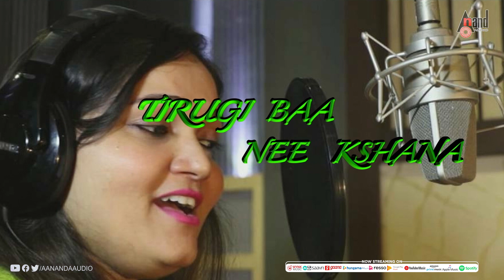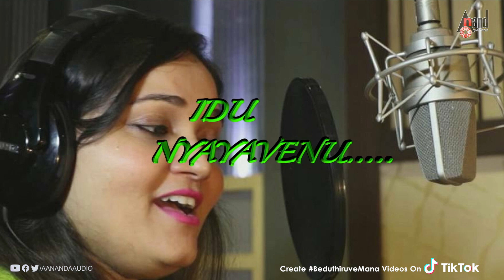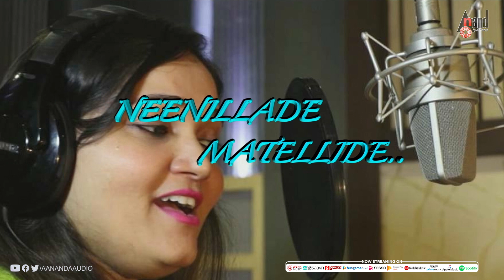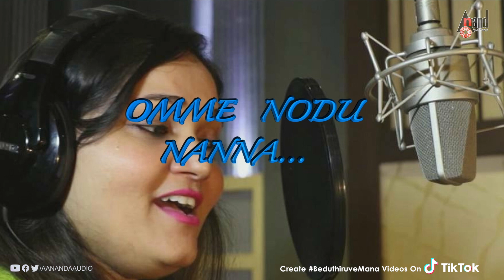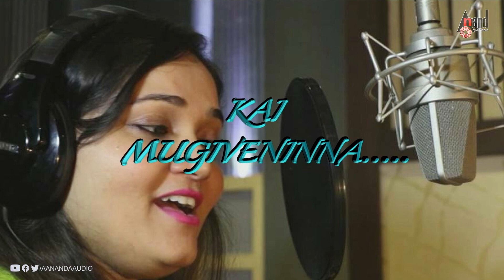RH 100 | Beduthiruve Mana | Lyrical Video | Sung By: Anuradha Bhat | Harish Kumar L |SLS Productions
Watch Full HD Lyrical Video Beduthiruve Mana Sung By: Anuradha Bhat Starring: Ganesh, Harsh, Somashekar, Suhith , Chitra, Kavya.T & Others Exclusive Only On Anand Audio Popular Youtube Channel..!!!
♪ You can also Download Anand Audio App
♪ Banner: SLS Productions
♪ Film: RH 100
♪ Producer: Harish Kumar L
♪ Director: Mahesh MC
♪ Song: Beduthiruve Mana– Lyrical Video
♪ Singer: Anuradha Bhat
♪ Lyrics: Siddu Kodipura
♪ Starcast: Ganesh, Harsh, Somashekar,
Suhith, Chitra, Kavya.T
♪ Violin By Psrk Pavan
♪ Guitars And Bass Guitar By Infant Adash
♪ Flute By Dattatreya Desai
♪ Additional Percussions By Sunil Ramesh
♪ Recorded By Sajay (Renu Digi Film Studio), Khussh Mehta
(MHM Studio) Mrinal (Stained Class Production) And Melvin
♪ Mixed And Mastered By B R Naveen Kumar (Mixing In The Box Studios)
Operator Codes
To Set "Beduthiruve Mana" as Your Caller Tune!!!